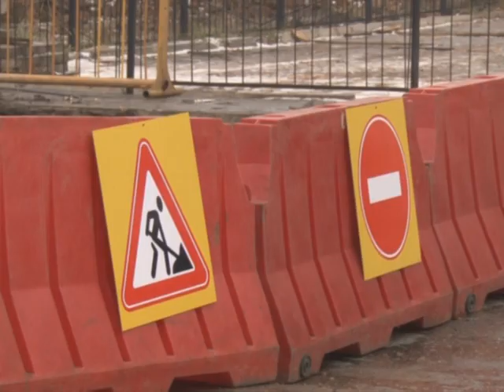Кто пустил автобус во двор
На прошлой неделе был перекрыт участок дороги по улице Дорожной между улицами Парковой и Карла-Маркса. Маршрут пришлось менять не только простым автолюбителям, но и водителям маршрутных автобусов. При этом, пролег он через гаражи и жилые дворы, что естественно не устроило жителей. Подробности далее.